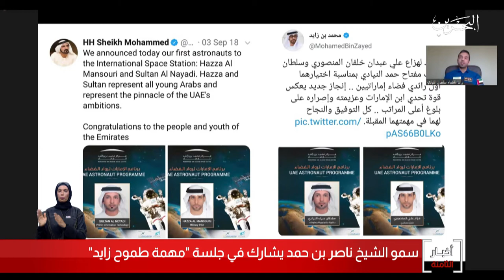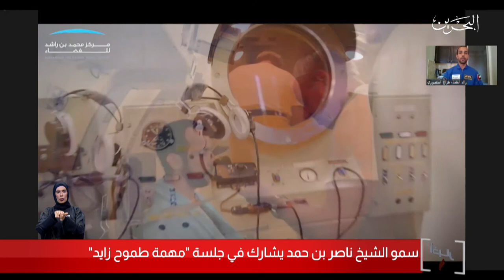البحرين مركز الأخبار : سمو الشيخ ناصر بن حمد يشارك في جلسة حوارية بعنوان مهمة طموح زايد 18-10-2020